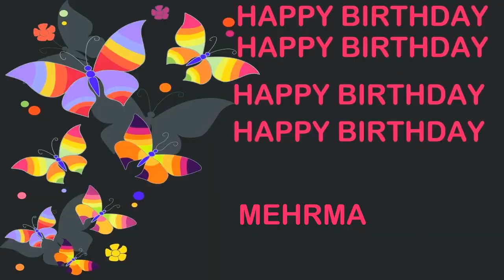Mehrma Birthday Postcards & Postales